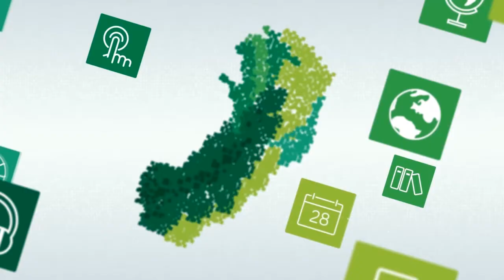Introdução ao curso de Libras